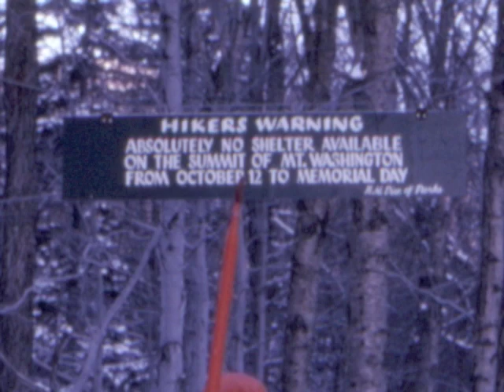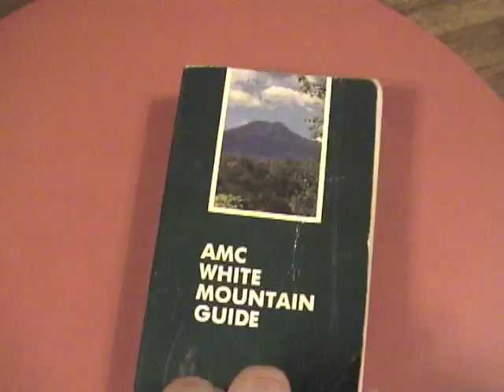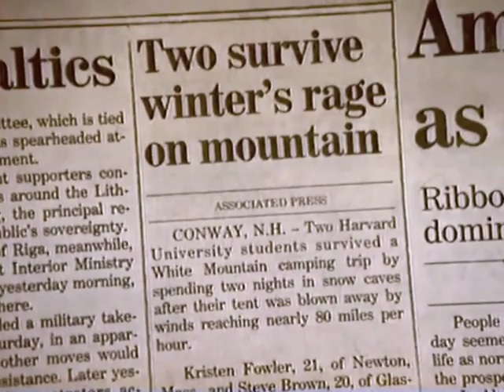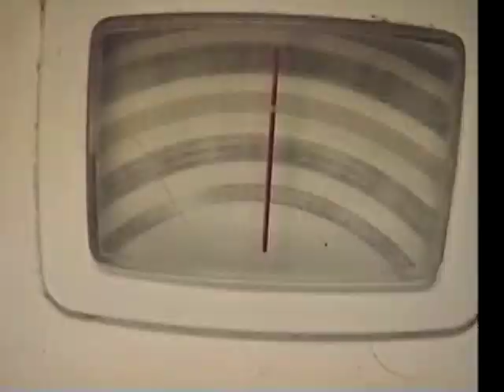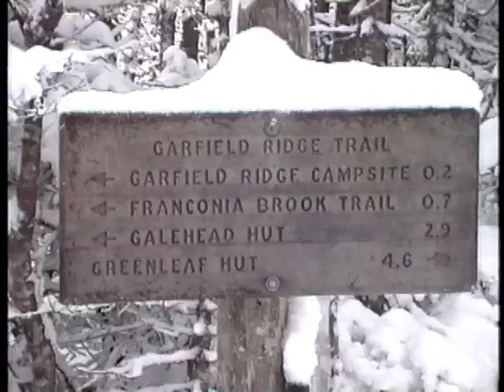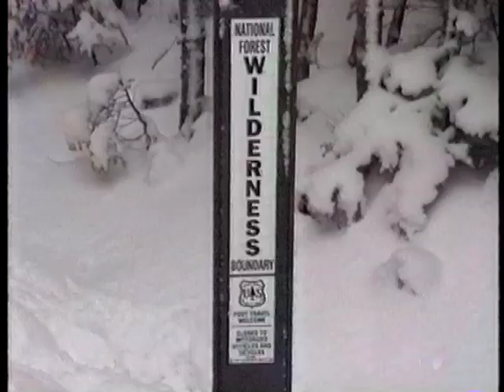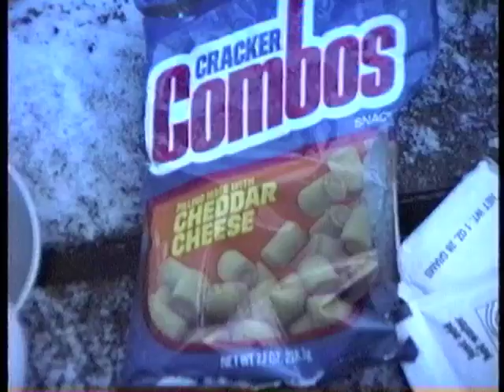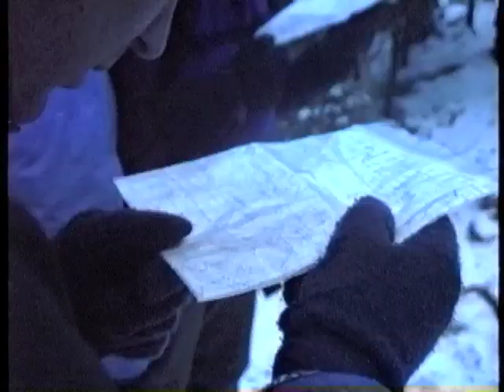Garfield-Owls Head Winter Camping 1991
Overnight backpacking trip through the Pemigewasset Wilderness